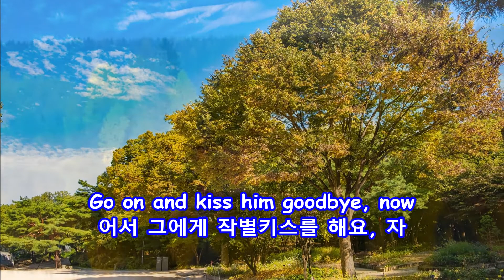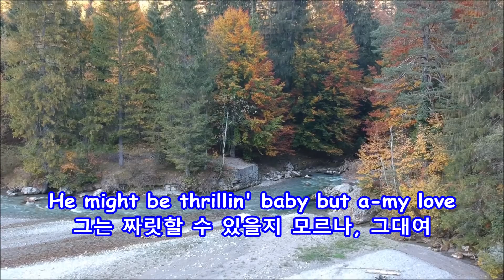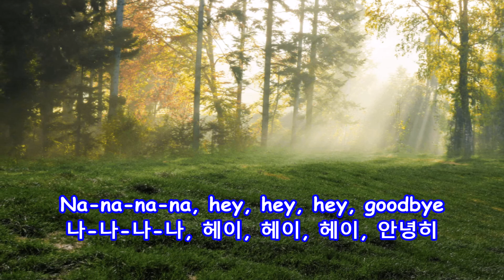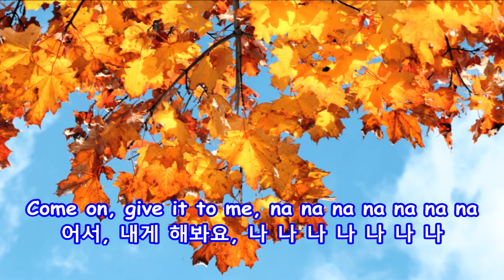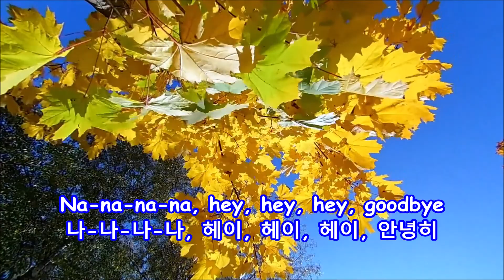Na Na Hey Hey Kiss Him Goodbye - Steam: with Lyrics(가사번역)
Na Na Hey Hey Kiss Him Goodbye
Steam